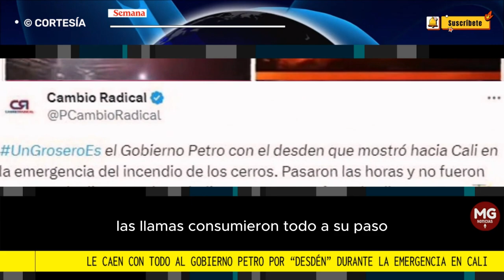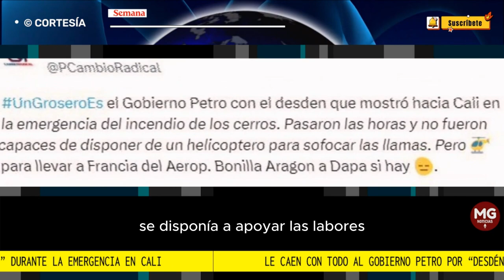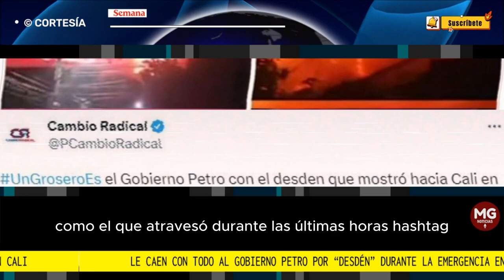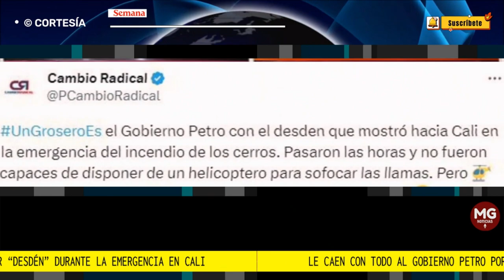🚨 LE CAEN CON TODO AL GOBIERNO PETRO POR 'DESDÉN' DURANTE EMERGENCIA EN CALI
Le caen con todo al Gobierno Petro por “desdén” durante la emergencia en Cali por incendios; critican que helicóptero llegó tarde
La tardanza para que se diera luz verde al uso del helicóptero Black Hawk causó rechazo desde varios sectores.
FUENTE SEMANA